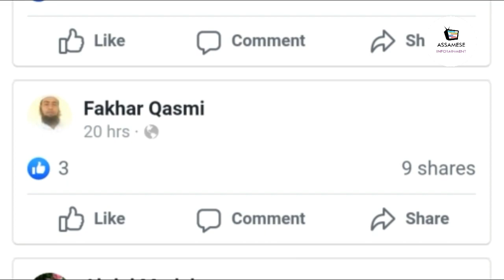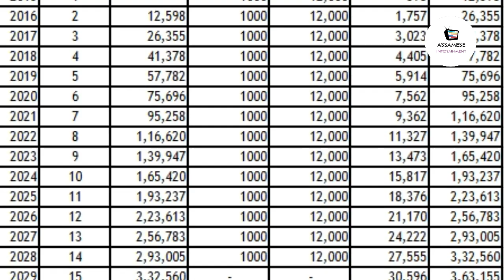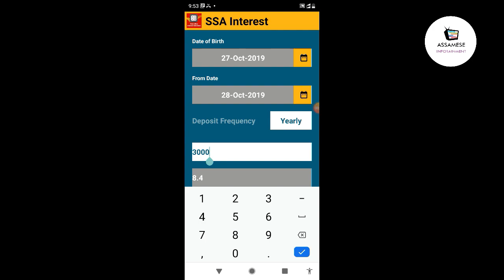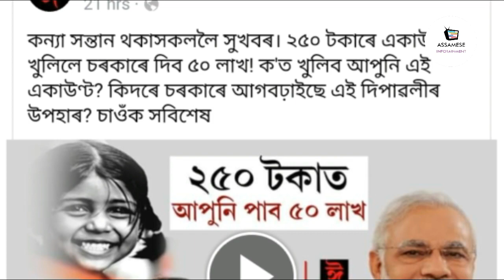২৫০ টক‍াত ৫০ লাখ পোৱাৰ প্ৰকৃত সত্য | TIME 8 ISHAN NEWS EXPOSED | GOVT SAVING SCHEME | sukanya yogna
In this video we discuss about the fake news spread by Assamese Digital Media Time8 and Ishan News.